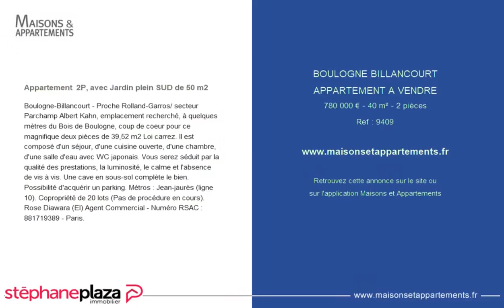BOULOGNE-BILLANCOURT - APPARTEMENT A VENDRE - 780 000 € - 40 m² - 2 pièce(s)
Référence : 9409

Appartement  2P, avec Jardin plein SUD de 50 m2

Boulogne-Billancourt - Proche Rolland-Garros/ secteur Parchamp Albert Kahn, emplacement recherché, à quelques mètres du Bois de Boulogne, coup de coeur pour ce magnifique deux pièces de 39,52 m2 Loi carrez. Il est composé d'un séjour, d'une cuisine ouverte, d'une chambre, d'une salle d'eau avec WC japonais. Vous serez séduit par la qualité des prestations, la luminosité, le calme et l'absence de vis à vis. Une cave en sous-sol complète le bien. Possibilité d'acquérir un parking. Métros : Jean-jaurès (ligne 10). Copropriété de 20 lots (Pas de procédure en cours). Rose Diawara (EI) Agent Commercial - Numéro RSAC : - Paris.

Cette annonce vous est proposée par l'agence Stephane Plaza - Agence Paris 6 / SPI Quartier Latin

|2690973|